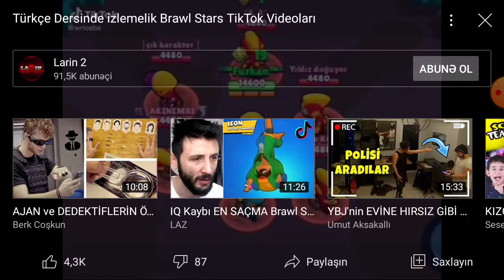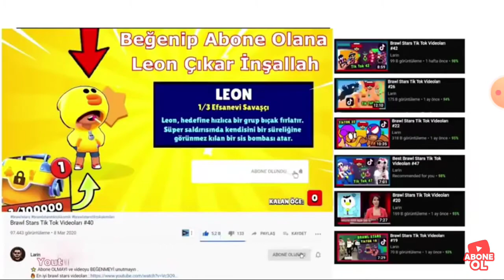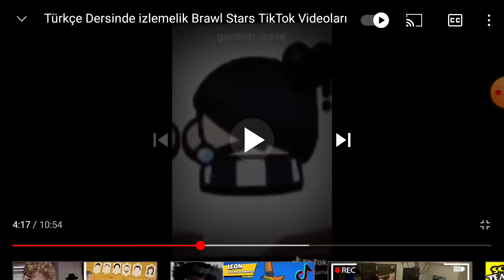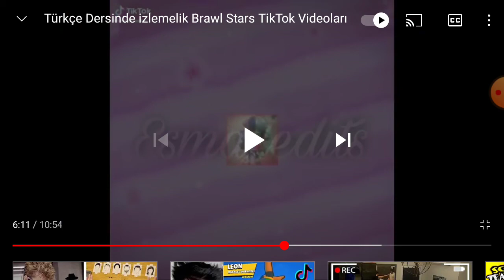Brawl Stars Tik Tok